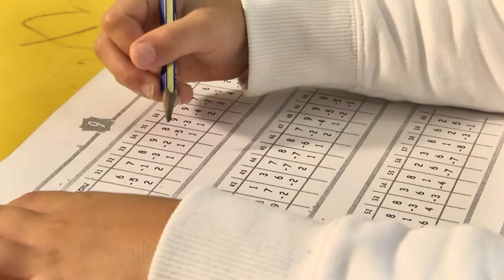özel wias world international Amerikan College mental aritmetik dersi tanıtımı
BU TANITIM KLİBİ KAMENTA FİLM TARAFINDAN HAZIRLANMIŞTIR